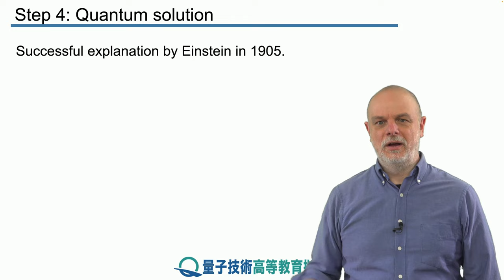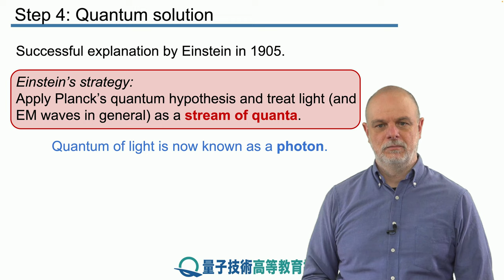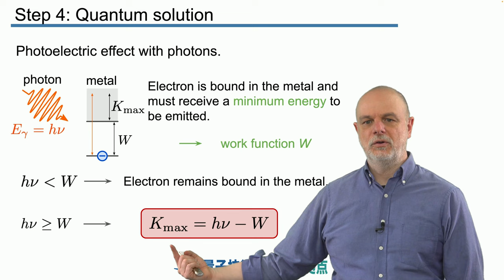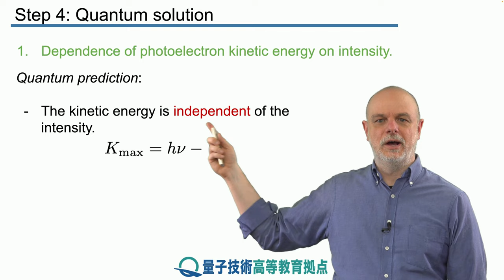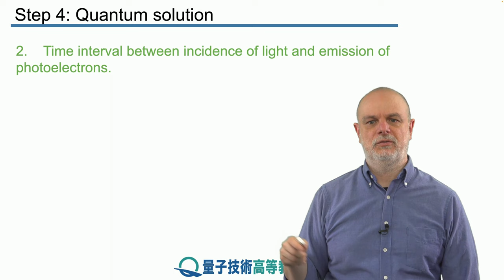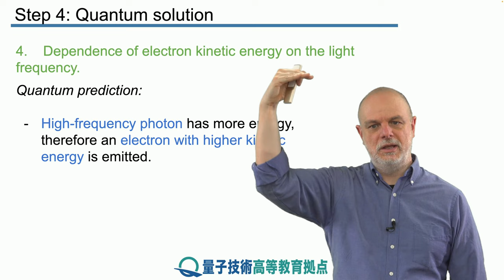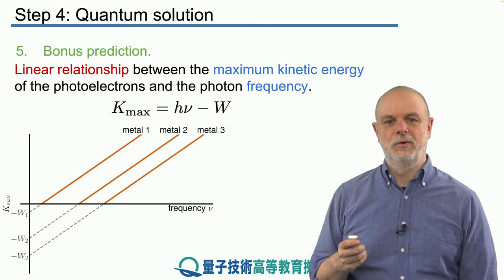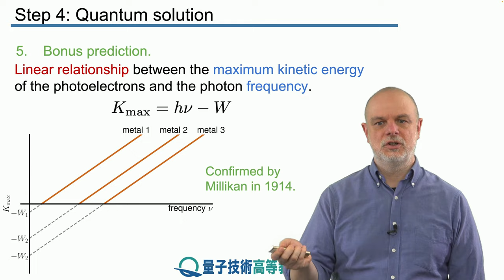10-4 量子力学的な解決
レッスン 10 光電効果

ステップ 4： 量子力学的な解決

本ステップでは、光の基本量子である光子の概念を導入するというアインシュタインの仮説を提示し、それが実験的観測の正しい説明にどのようにつながるかを示します。